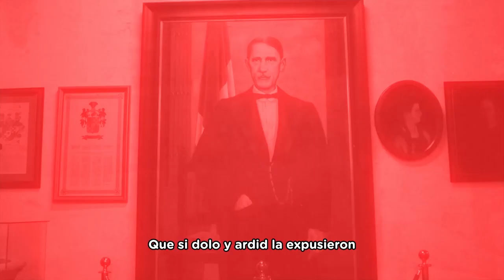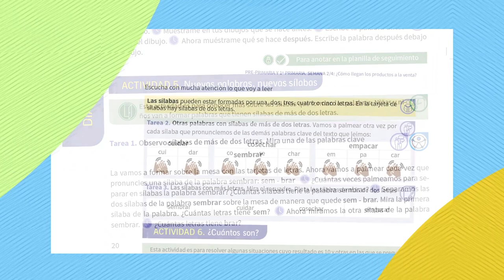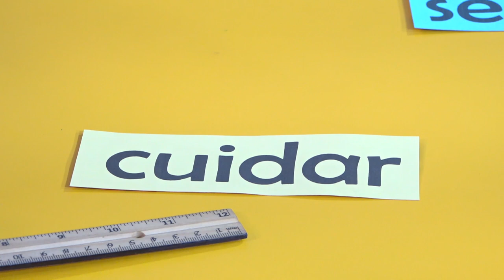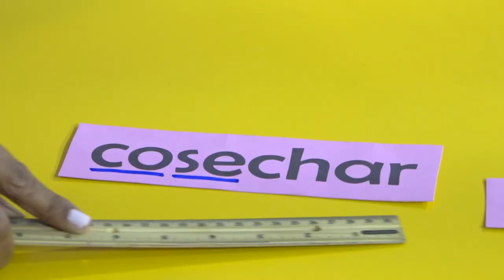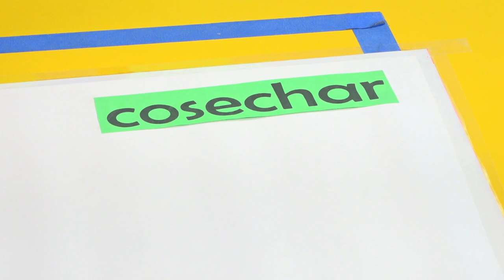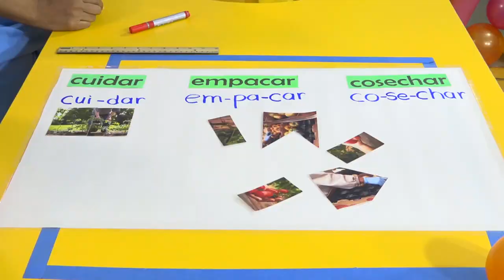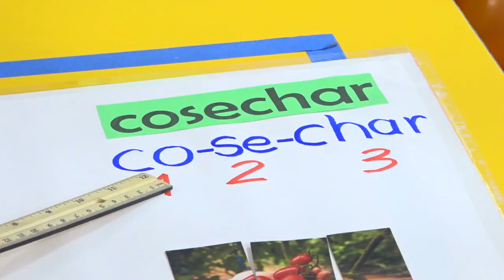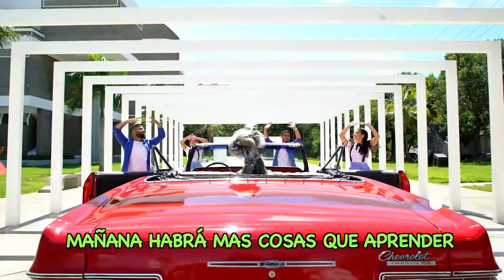PRE PRIMARIA -07/04/21-